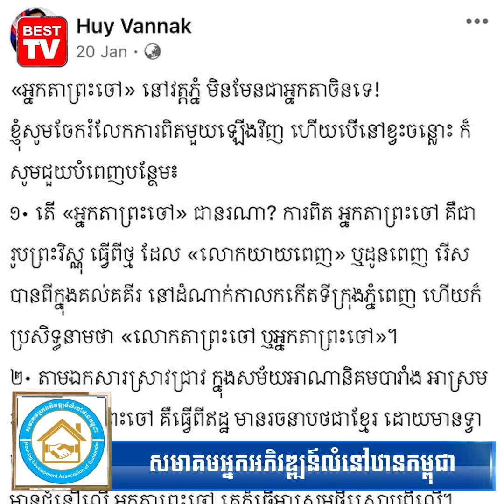«អ្នកតាព្រះចៅ» នៅវត្តភ្នំ មិនមែន អ្នកតាចិន ទេ